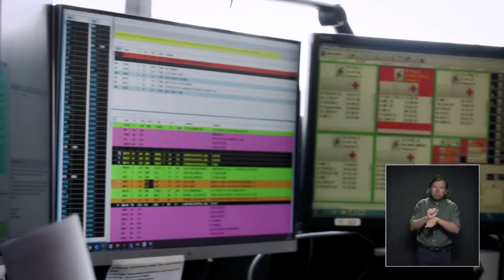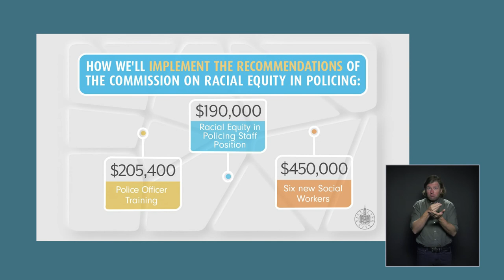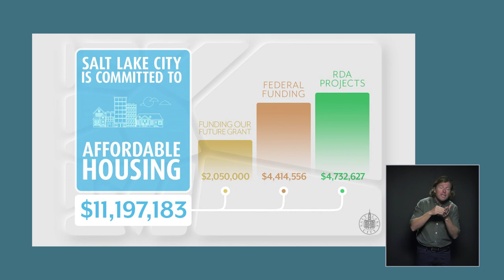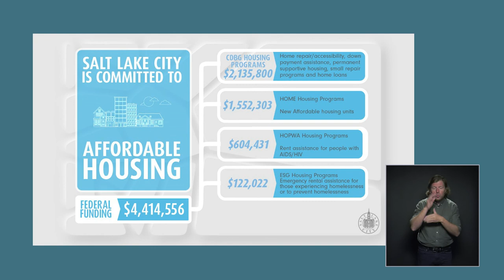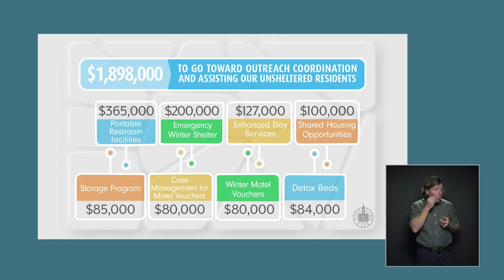Mayor Mendenhall Presents Salt Lake City’s FY21-22 Proposed Budget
In spite of the challenges of the last year, Salt Lake City is in a strong position that will help us continue to meet immediate needs & make investments for the future.